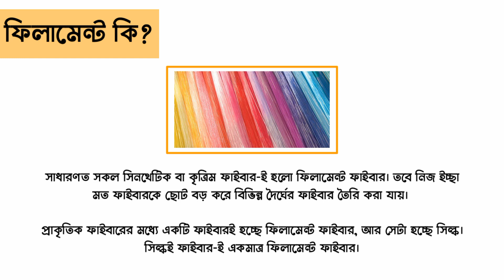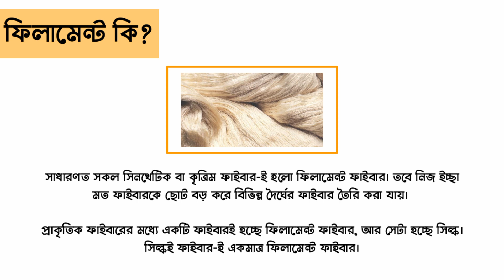Filament Yarn | Types of Filament | Learn Textile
Filament Yarn | types of filament

ফিলামেন্ট কি? | What is Filament in Textile? What is Filament yarn Used For? Types of filament

You will get to know

What is filament
what is filament yarn
monofilament
multifilament
Types of filament
uses of filament
textile filament
Classification of filament yarn